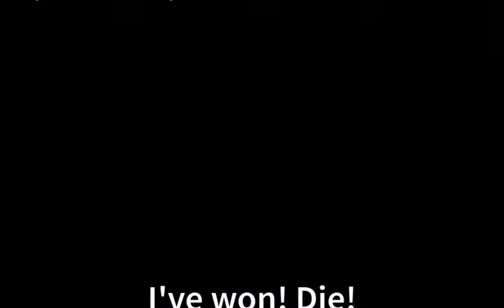LISA GAMING VS BACON TEAM